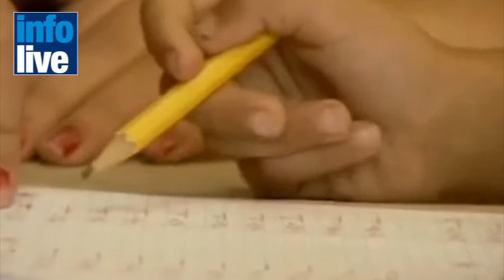NEWS 30/04/2012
1 --  Mandatory national service for Israeli Arabs?
2 --  Abbas urged to oust Fayyad
3 --  UK food retailer boycotts exports
4 -- Israel's Ze'evi wins European judo championship
5 --  Russian beauty pageant in Eilat